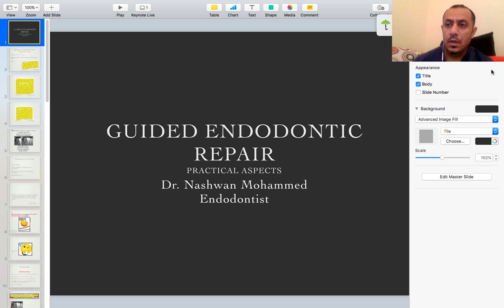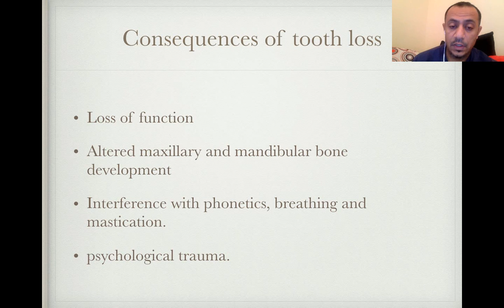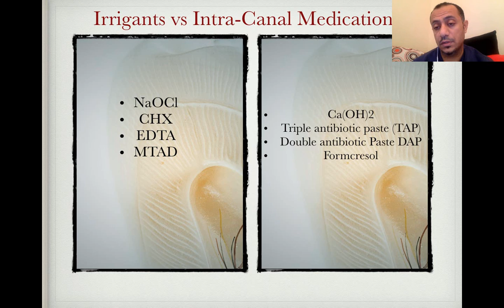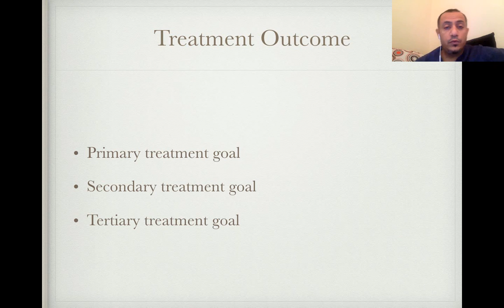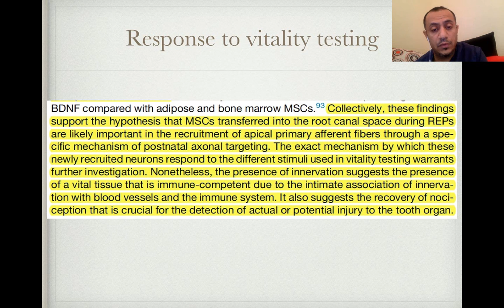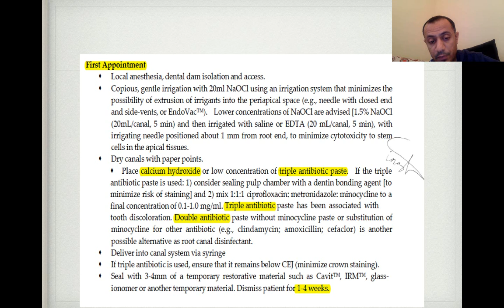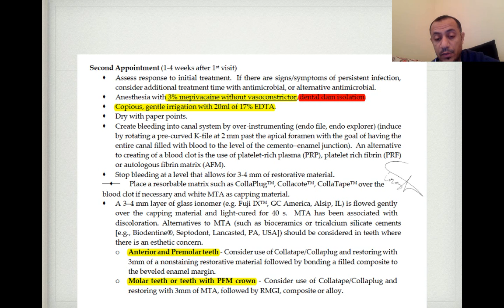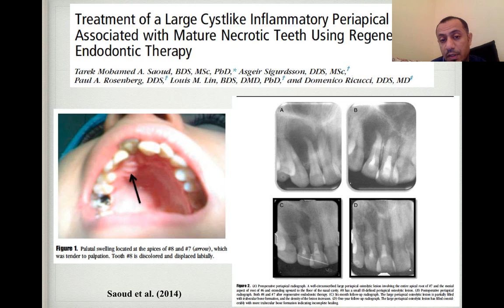DR NASHWAN MOHAMMED GUIDED ENDODONTIC REPAIR (PULP REGENERATION)(REVASCULARIZATION)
DENTISTRY ONLINE SCIENTIFIC DAYS 1